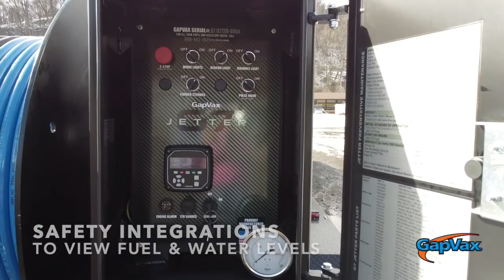G7 Trailer Jetter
GapVax G7 Jetter gives you the quality and reliability you expect!